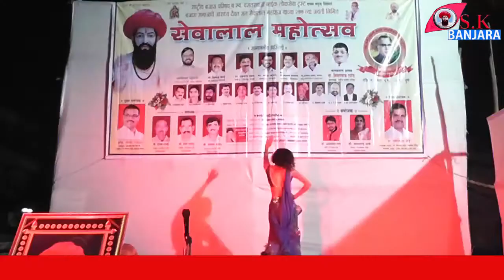BANJARA ENTERTAINMENT || Banjara Dance . SK BANJARA TV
~// Jay Sevalal //

Banjaraa Oll Videos , Banjara Lengi , Banjara lagan Geet , Banjara Dhavalo , Banjara Holi Geet
Banjara Entertainment , Banjara Sanskruti , Banjara culture , Banjara News , Banjara Gormati Lengi Program ,Banjara Audio,Mp3 Banjara
              Sk Banjara Tv , YouTube Channle
                             Maharashtra
Sonam Photo Studio , Kailas Jadhav
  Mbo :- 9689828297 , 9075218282